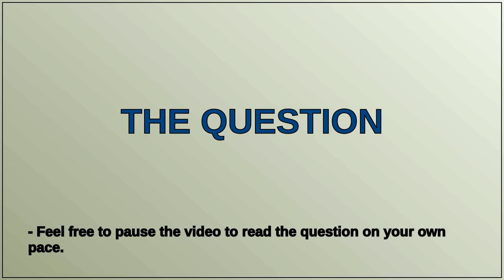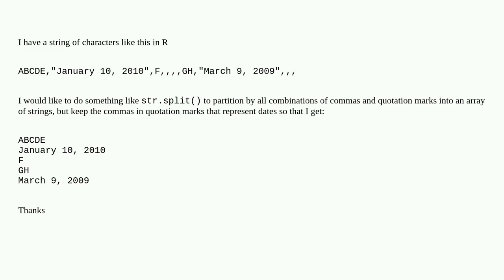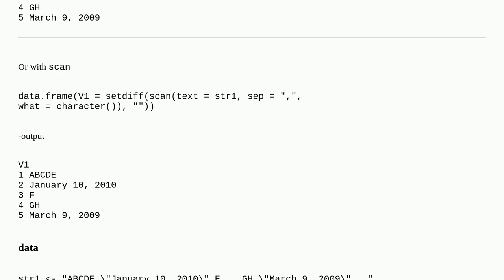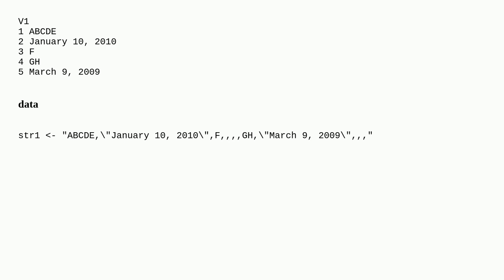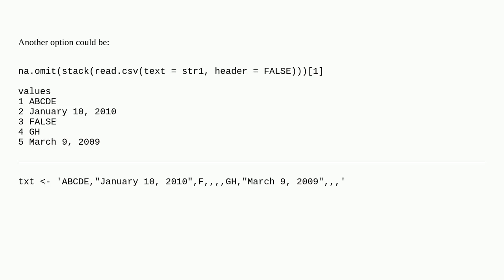How to split string of characters by commas but keep dates?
A special thanks goes out to the community

  string r arr csv